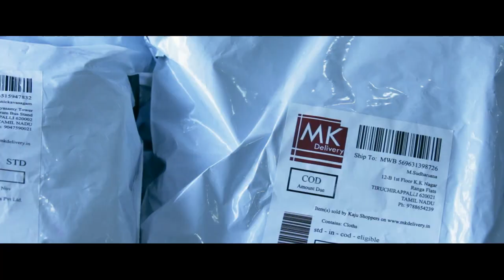Death Dream : The First Suspicious Entry | Trailer | Mohanraj M | Sooriya Soe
Presenting the theatrical trailer of M.Mohanraj's Death Dream: The First Suspicious Entry. An Thriller, Science Fiction and Action starring Johnson MC and Arjun.

Crew:
Producion Banner: MK Smart Short Productions
Produced by: M.Mohanraj & M.Kumaresan
Co-Produced by: Johnson MC
written, Cinematography, Editor, DI Colorist, Vfx, Sfx, Direction by: M.Mohanraj
Stunt by: Bharani